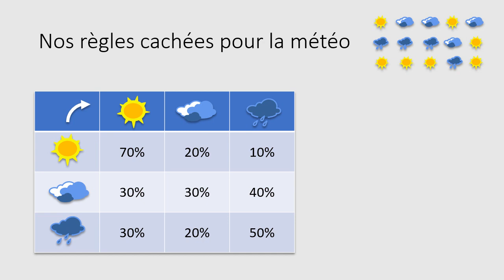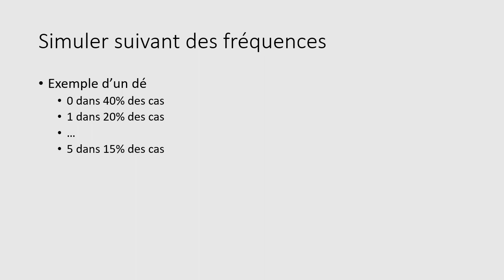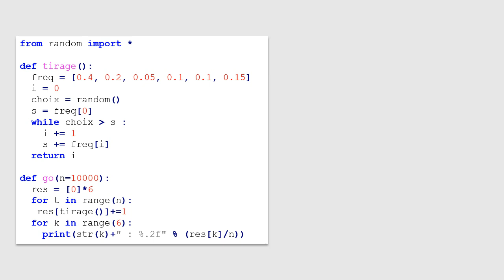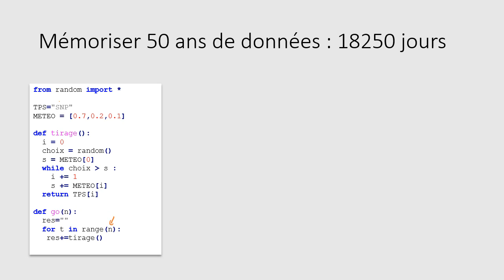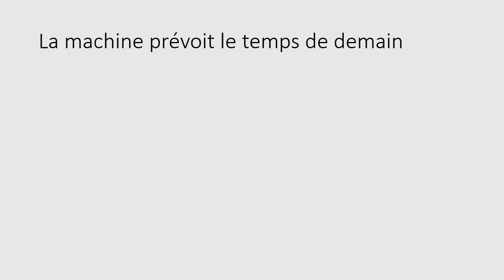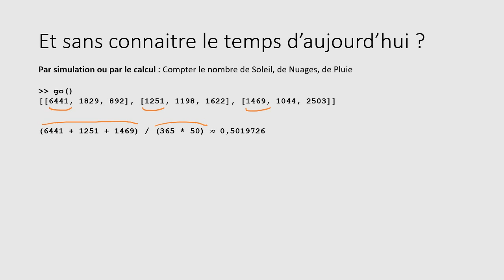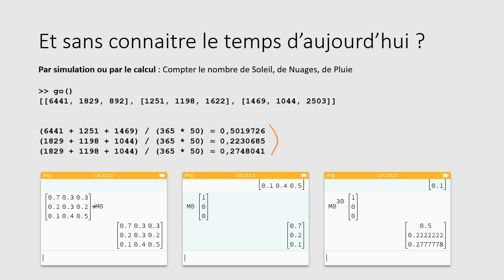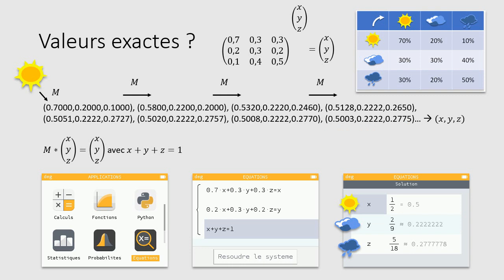24 - Prévisions météo (Python sur NUMWORKS)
vingt-quatrième exercice Python avec comme support la calculatrice Numworks.

But : Simuler des variations météorologiques, le temps du lendemain dépendant du temps du jour. La machine doit alors seule deviner les probabilités d'avoir du soleil, des nuages ou de la pluie en fonction du temps actuel.

Les thèmes cachés derrière cette vidéo sont :

- Simulation de lois discrètes
- Chaine de Markov et probabilités stationnaires
- Fréquences empiriques